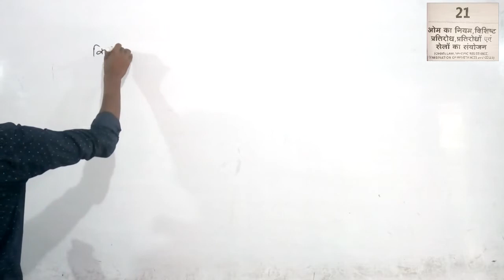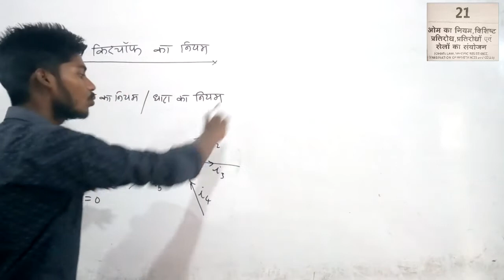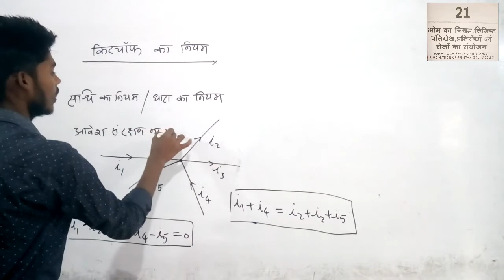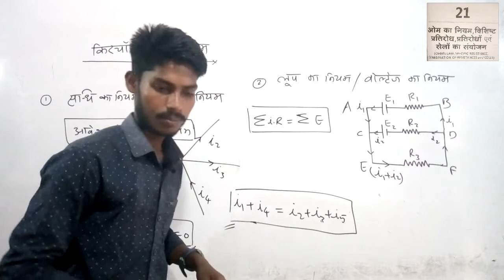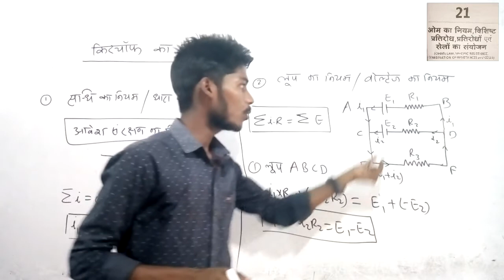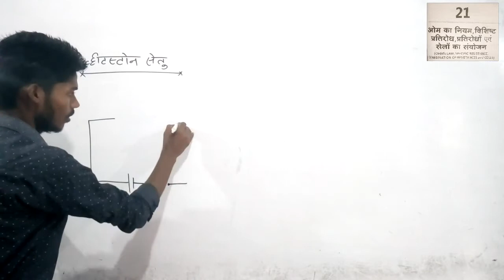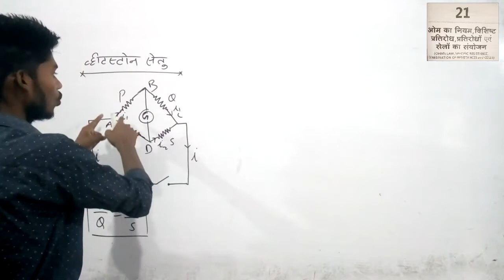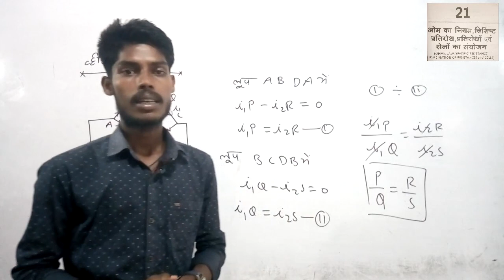👍DAY-101👍2021 😁Polytechnic Entrance, ओम का नियम विशिष्ट प्रतिरोध सेलो का संयोजन